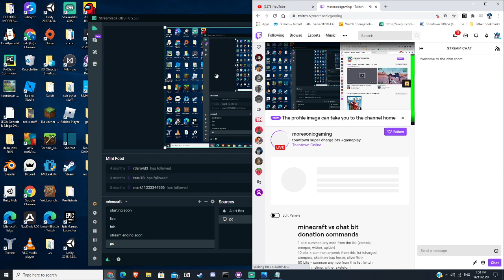im live on twitch.tv